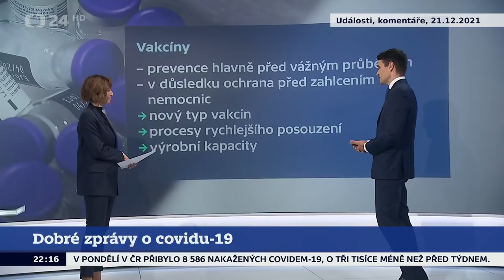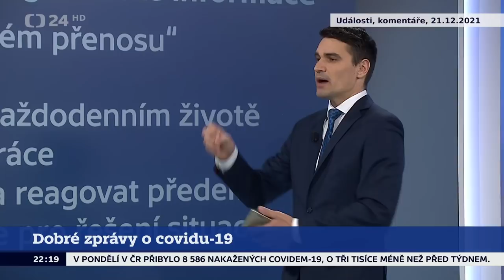Vlastimil Válek, Roman Prymula a Petr Arenberger v Událostech, komentářích 21.12.2021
Česká televize, Události, komentáře 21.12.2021